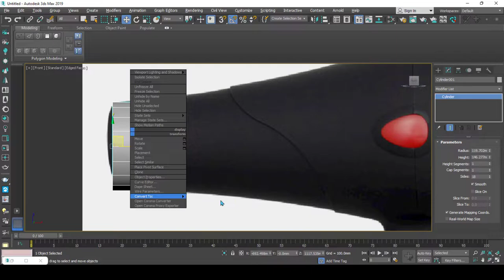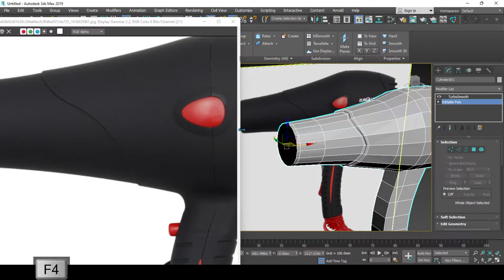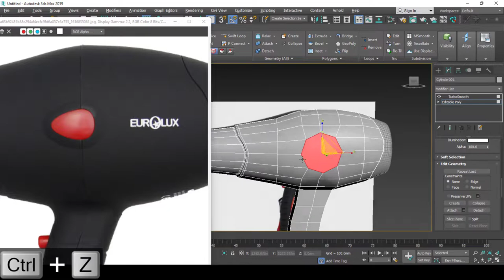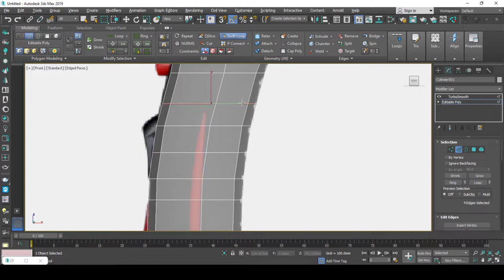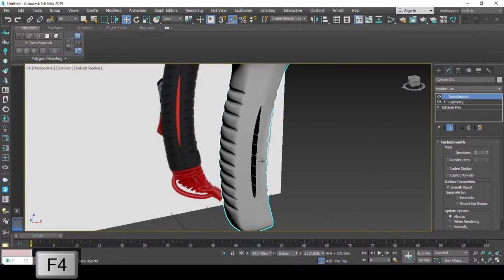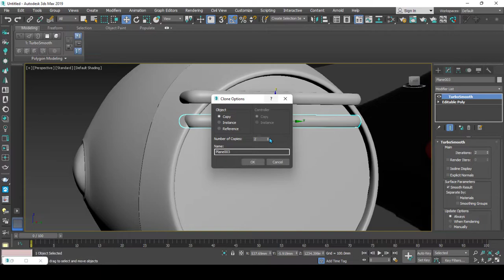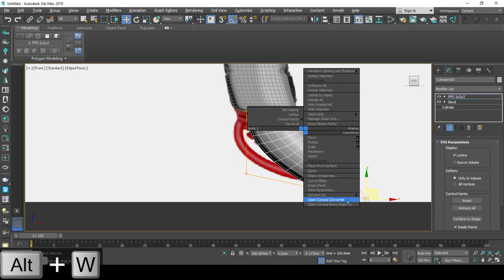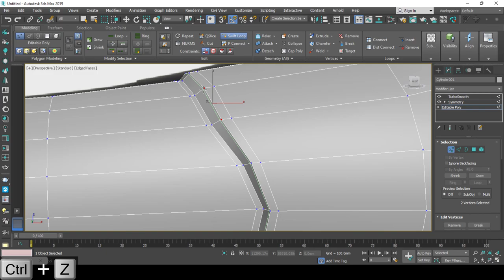Hairdryer modeling in 3dsmax | hair dryer